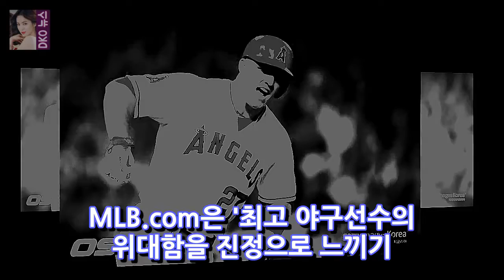MLB.com Truro 2018 년 PS 야구OSEN = 이촌 기자] 가을의 가을에 야구에 대한 기회가 될지도 모른다. MLB.com 우위 리그의 공식 인 DKO 뉴스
OSEN = 리상 학] Mike Truva는 가을에 야구계에 올 것입니다. 중요한 리그의 유효한 홈페이지 인 MLB.com은 2018 년에 10 차례 나 새로운 해를 보냈습니다. 각자 1 명씩은 Trout은 2018 년 포스트 시즌에 야구를 할 것이라고 약속합니다. MLB.com은 대단한 야구 참가자의 위대함을 확실히 느낄 수있는 가장 중요한 단계에서 보길 원합니다. l의 7-12 개월 골동품 트로피. 에이. 가장 손꼽히는 천사들이 하나의 출판 시즌을 갔다.
[Bam TView] 상명몽 2Changshin younger ♥ 강경주와 결혼 할 수도 있음 - 슈퍼 스타 뉴스 이미지 = SBS 상명동 2디스플레이 캡쳐  DKO 뉴스:
지 드래곤 이주연 제주의 머스탱에서 벌어지는 현대 올해의 에피소드 ... 대규모 방 용 (30 권지용)과 여배우 이주연 (31) 즐거움 미디어 파견의 주요 헌신 DKO 뉴스:
[2018] Exo Bulletproof Seventeen .. EBS 3 국어 예보 - 유명 인사 통계 Exo Bulletproof Boy Scouts Se DKO 뉴스:
호메스 (Holmes) (적절한)와 린제이 로한 (Lindsay Lohan) (한국의 헐크)은 서둘러 있던 하제 드래곤 (31) DKO 뉴스:

✖ Follow 스타투데이 channel(SUBSC